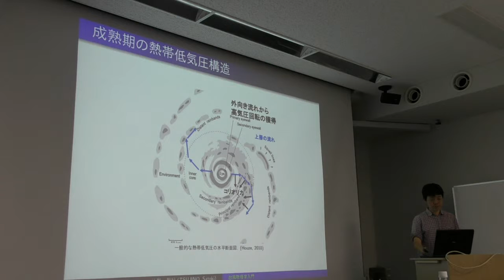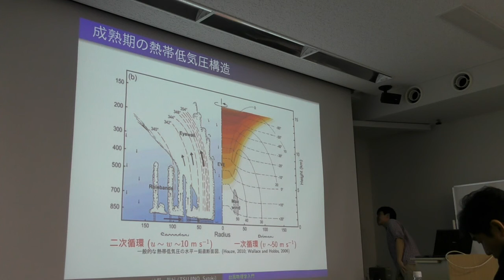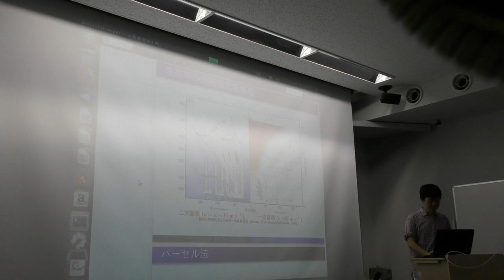Typhoon Seminar 2017 (Dr. Satoki Tsujino 4/7)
Dr. Satoki Tsujino (Nagoya University)
23 March 2018
An introduction to tropical cyclone dynamics